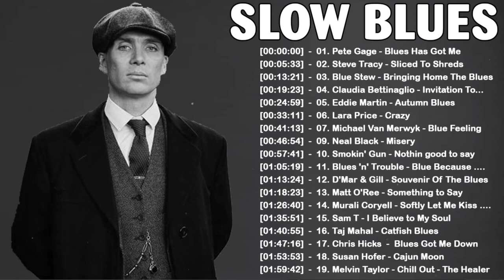Música lenta de blues mejores canciones de jazz blues de la historia Lista de reproducción de las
Relaxing Whiskey Blues Music | Best Of Slow Blues Rock Ballads | Fantastic Electric Guitar Blues